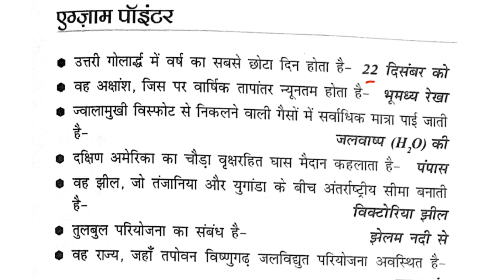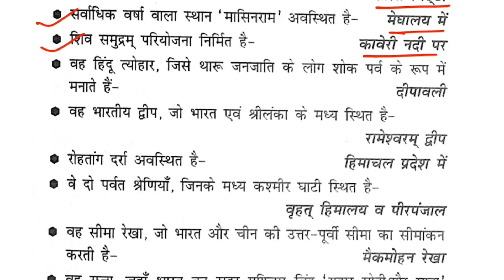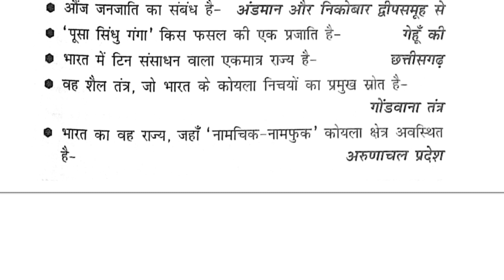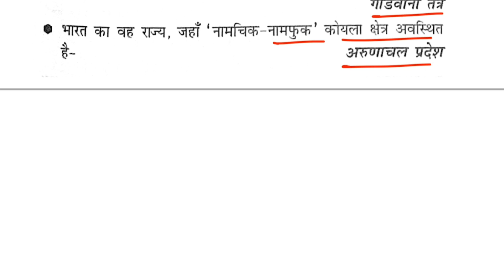UPSSSC PET 2023 | Practice set 39 | Geography (भूगोल) | Pet model paper 2023 | pet live class 2023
UPSSSC PET - 2023
Complete Course 👉👉👉👉